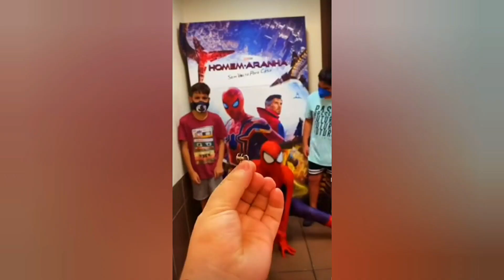Junya1gou funny video 😂 : Let's see the funny reaction with Junya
Thank you very much for watching until the end, I hope you enjoyed it

I made this video from 0 to 100 by myself, I use it as an actor/film/writer/idea/creative and I decided that this video can be called comedy/fan/funny/joke/dubsmash/challenge/tik tok/cool/joke/story/art I will make it and have fun together🙂♥

funny animals
memes
dank memes
memes video
funny memes
memes video editing
memes sounds
funny memes
school memes
funny animal videos
funny marco
try not to laugh
dank memes
funny shorts
shorts
funny songs
funneh
comedy scenes
bad to the bone
movie recap
movie reactions
funniest
funnymike